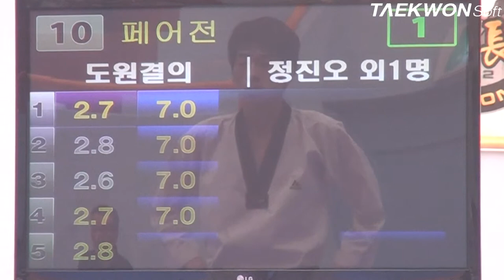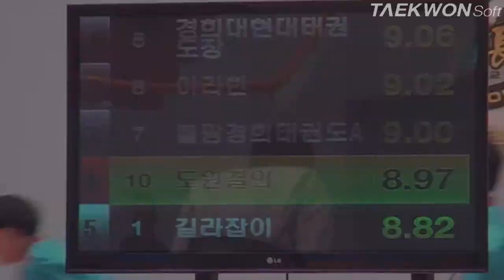제3회 상지대학교총장배 고등부페어전_10번 도원결의